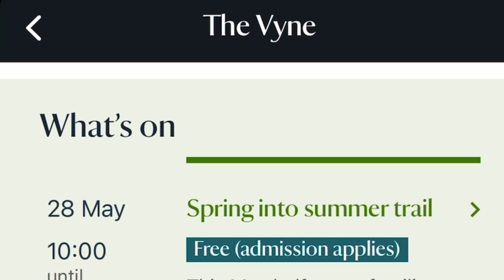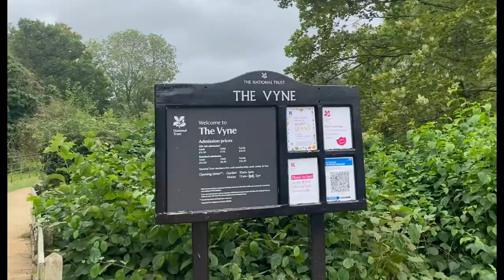Woodland Rambling At The Vyne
Basingstoke Woodlands Rambling At The Vyne.
We all know that spending time with our family is worth more than anything that money can buy. They are blood of our blood. There is a deep psychological connection that we have with family - so INVEST time in spending time with your family. Children are especially sensitive to this. You know how kids spell love. They spell it T. I. M. E.

Camera Used To Shoot This Video: Apple iPhone 12 Pro Max (256GB) - Pacific Blue

TeamDesigners of life we want to live!

Achieve the work life balance you desire.

Please support the Channels of my Super Friendships:

Jason Manrique
Nlavin
Poloyo30
Yukina’s Channel
YaYus U-Chub
Merci Amour
Maganda Talaga
Loniefe Armsby
Road IsLIFE
OnelNeth TV